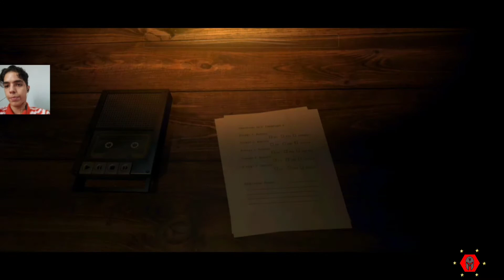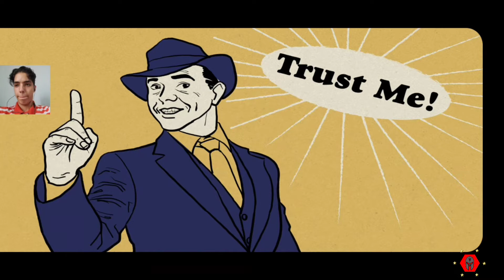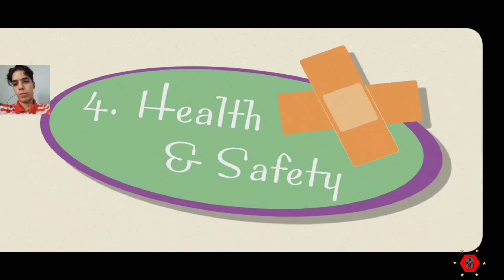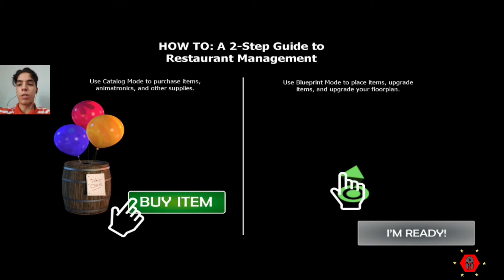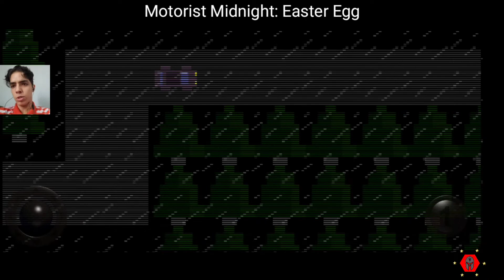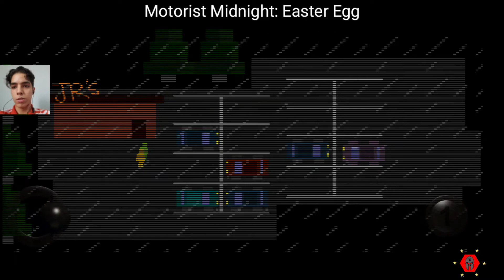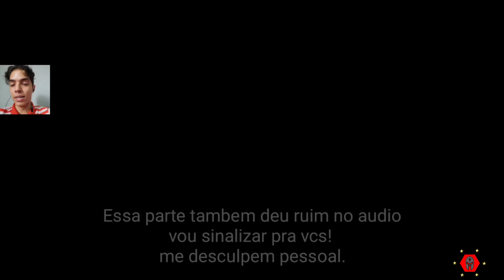Fnaf 6: Pizzeria Simulator DETONADO! BR! Dia 1, Final Bom!!!.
Fala pessoal, hoje trago a vocês este detonado de Fnaf 6, vamos tentar fazer o final bom!!!.

Fnaf6:PizzeriaSimulator

Obrigado por tudo pessoal!

Deus abençoe a vida de cada um!!!